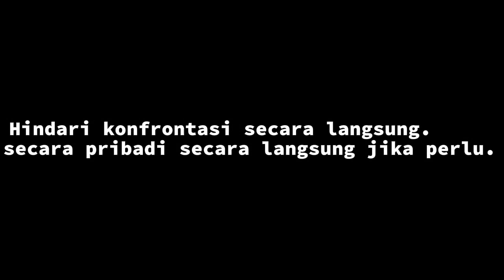Menyikapi Fitnah dengan Hikmah: Langkah Bijak dalam Menghadapi Tantangan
Menghadapi fitnah dengan bijak melibatkan sikap tenang, introspeksi diri, dan komunikasi yang baik. Pertimbangkan fakta sebelum bereaksi, perbaiki kekurangan diri jika perlu, dan jangan terlibat dalam konflik yang tidak produktif.